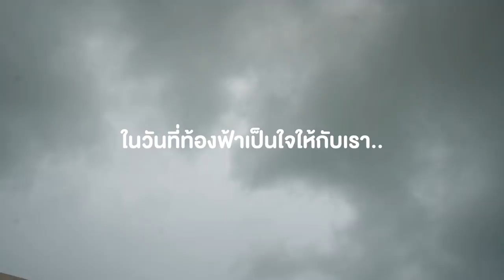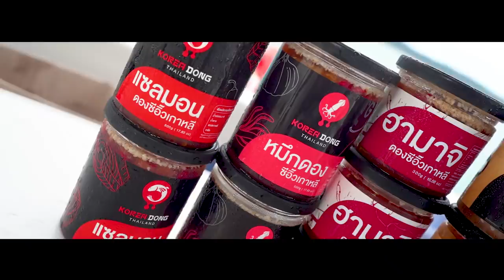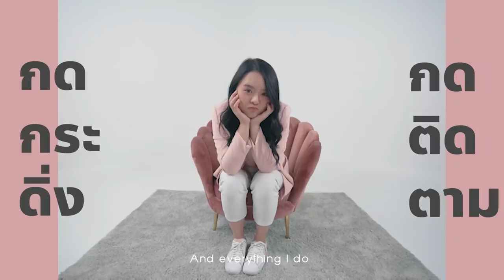เหมาเรือหรู 20 ล้าน!! จัดปาร์ตี้แซลมอนดอง กุ้ง หมึก โฮตาเตะ กลางทะเล.. ชุ่มฉ่ำ อ่าาาาห์~ @ภูเก็ต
เหมาเรือยอร์ช จัดปาร์ตี้..หนีพายุกลางทะเล!!
จัดเต็ม แซลมอนดอง กุ้งดอง เพียบ! 🦞🐙🌊
กินกับน้ำจิ้มซีฟู้ดแซ่บบซี๊ดด

หรืออยากกินโคเรียดอง? ก็จิ้มนี่เลย!